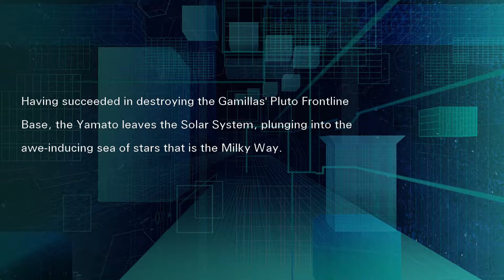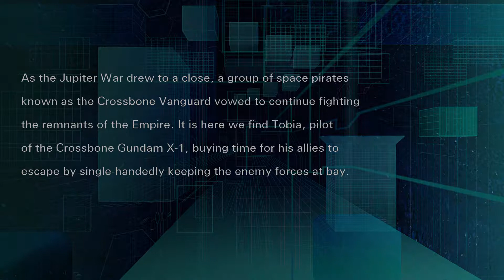SRW V (PC) No Commentary Gameplay Special Scenario 2 part 1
Special Scenario telling the story before crossbone gundam came into the game timeline.